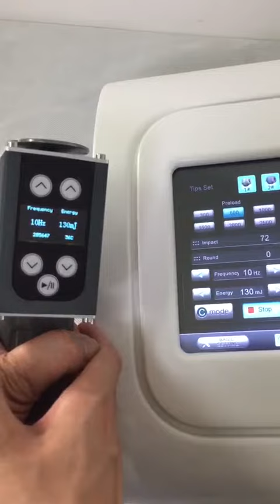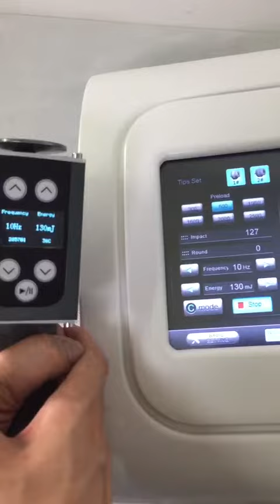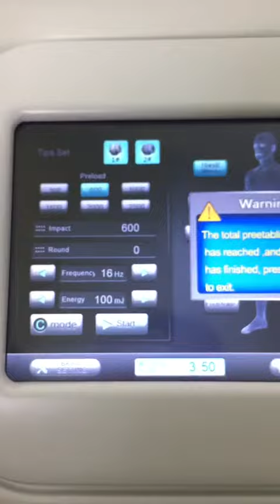ESWT PRO video1